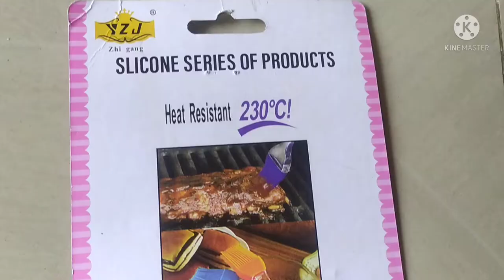unboxing & review||spatula and brush uses in telugu